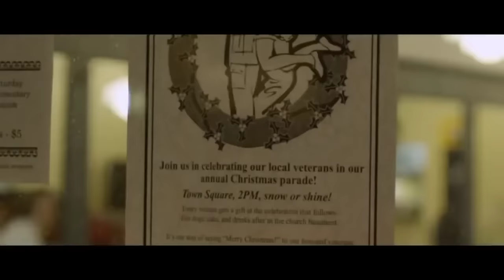MELHOR FILME DE ROUBO 2024 - filme 2024 completos Dublado 2024